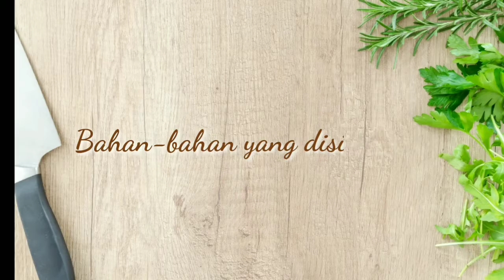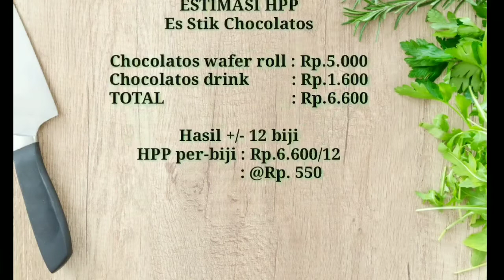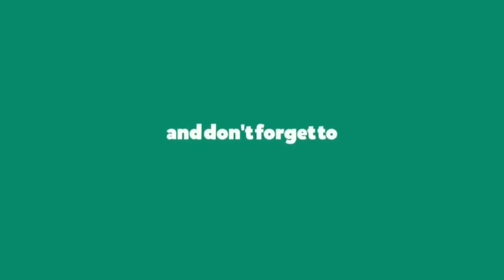IDE BISNIS RUMAHAN || BEDA RESEP DARI YANG LAIN, ES STIK CHOCOLATOS INI BANYAK YANG NYARI!!!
Assalamualaikum...
Di video kali ini, saya akan memberikan ide bisnis rumahan yang simple banget. Yaitu es stik chocolatos. Pingin tau bahan apa saja dan seperti apa resep yang saya gunakan? Yuk, disimak :
Berikut bahan-bahan untuk membuatnya :
- 10 pcs chocolatos wafer Roll
- 1 pcs chocolatos drink
- Tusuk Sate secukupnya
Satu resep ini menghasilkan 12 es stik chocolatos yang bisa dijual dengan harga Rp. 1.000.  Divideo ini juga akan dijelaskan harga pokok penjualan dari es stik chocolatos. Supaya bunda juga bisa mereka-reka harga berapa yang cocok untuk dijual dilokasi tempat bunda berada.
Untuk tahu lebih lanjut bagaimana cara membuatnya, jangan lupa tonton terus video ini sampai selesai.
Wassalamualaikum..